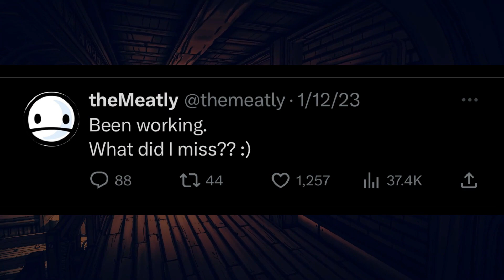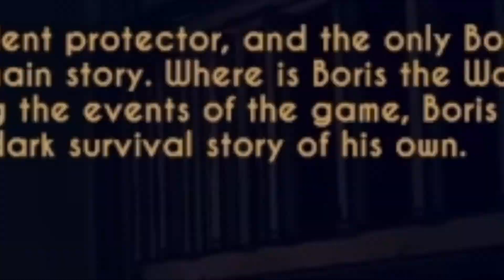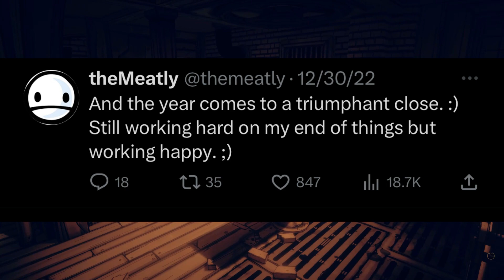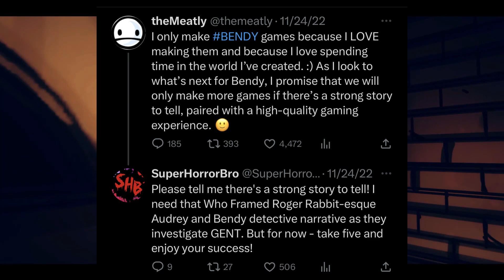What's Next For Bendy? New Games Or A DLC!?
Hey guys, I hope you enjoyed today's video, give a LIKE👍 if you want to see more Bendy Videos.